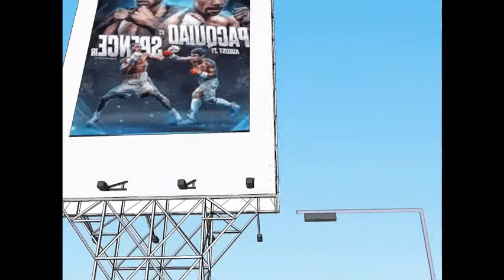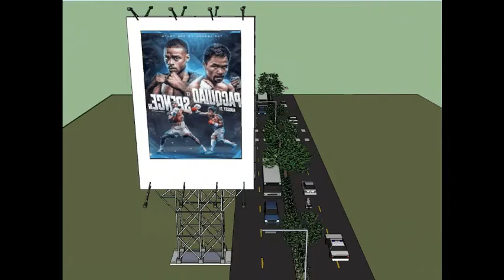THE BILLBOARD OF MANNY PACMAN PACQUIAO WITH 3D SKETCHUP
THE BILLBOARD OF MANNY PACMAN PACQUIAO